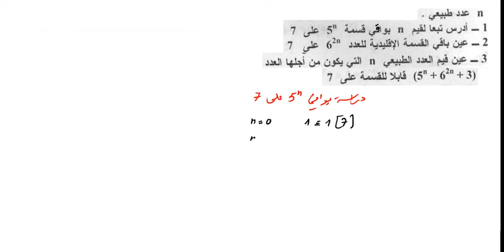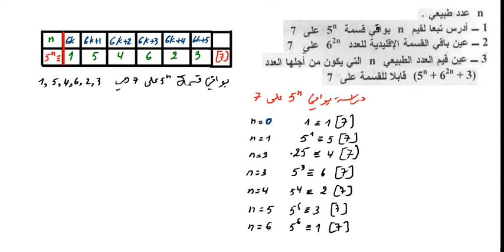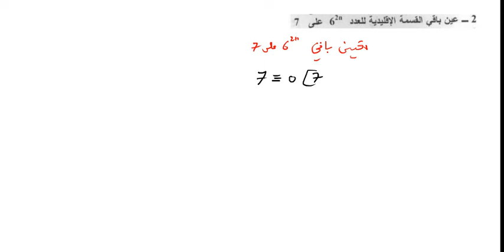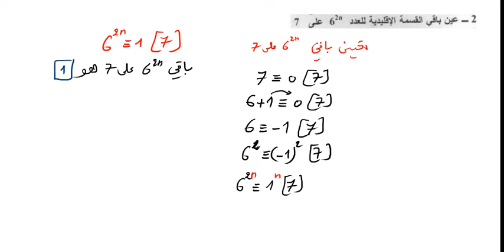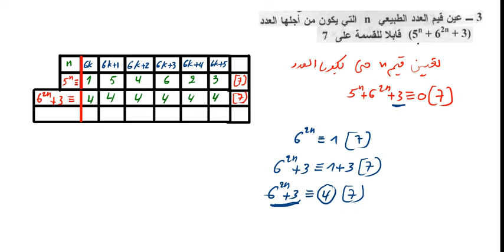الموافقات رقم 15